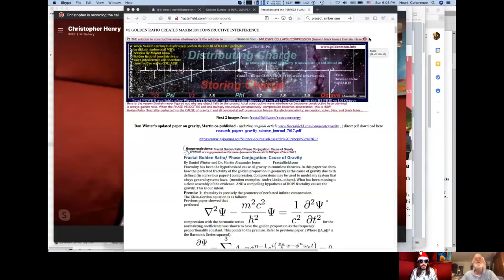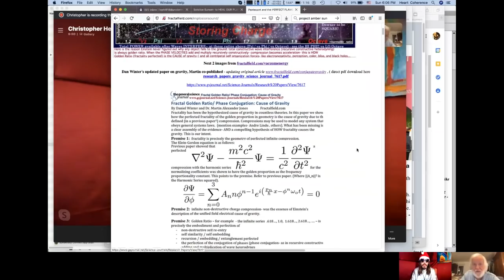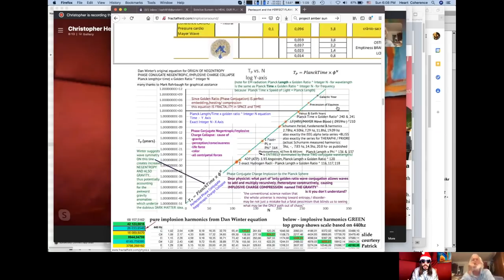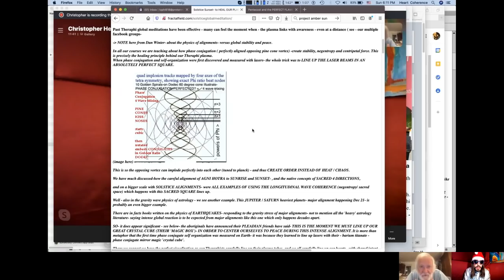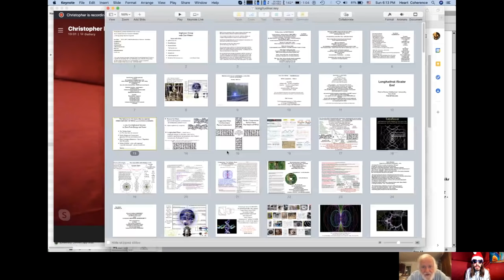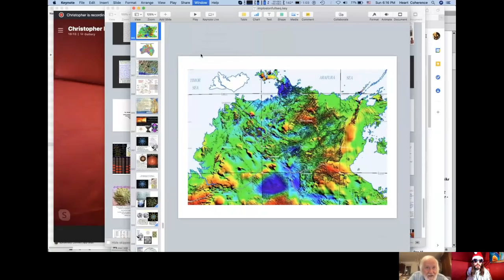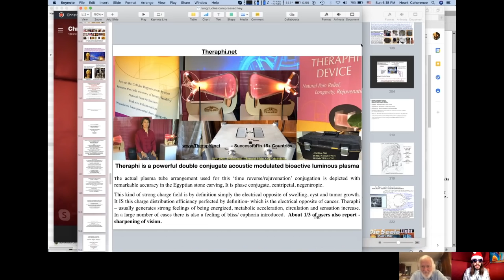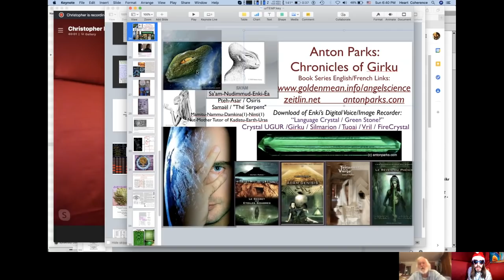Sound Healing- Solstice Meditation: Star History- Angelic & Alchemic, Dan Winter & RAZZLE DAZZLE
Sound Healing- Solstice -Alignment- Global Meditation: Star History- Angelic & Alchemic, Interview with Dan Winter interview with Razzle Dazzle
Themes:   -Uluru prophecy - Songlines
-Preston Nichols - Montauk - Subliminals
-Rigel/Thoth/Viracocha/Elongated Atlantis/Akhenaton/Moses/Essenes/Jesus/Mary/Venus
ET Agendas
Sirius A - Cats/Elves/Sekhmet
Inner - Earth / Shamanic Dimension
Rainbow Body
Redemption
Bliss Hygiene